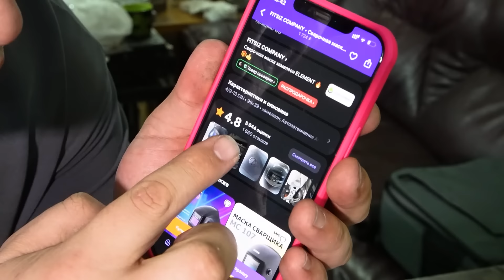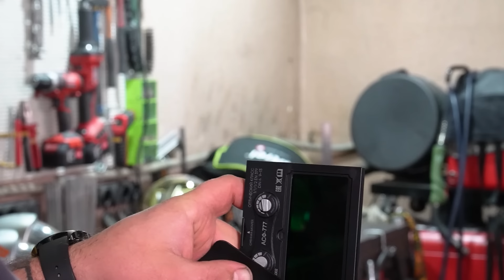Бюджетная сварочная маска из WB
Условия розыгрыша маски:
Через 2 недели в этой группе пройдет розыгрыш этой маски.

  Меня зовут Иван и я могу оказать Вам помощь в:
  - выборе оборудования
  - проведению пуско-наладочных работ
  - огранизаций демонстраций
  -консультации по настройкам
  - обучение персонала сварочным работам
  - выставить счет или продать оборудование

Все выше указанное для клиентов компании CEBORA
Мои данные для свази:

инст @wasserjetblast

Обучение сварке TIG MIG MAG
Обзоры и распаковки сварочного оборудования
Сварка аргоном в ТУЛЕ
Сварка алюминия и нержавеющей стали